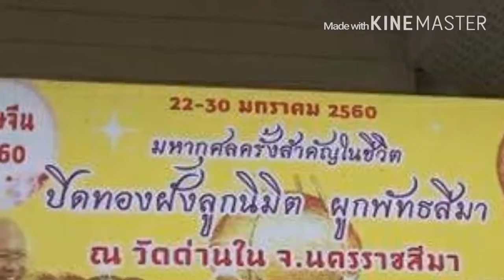28มค2560 photo gallery กิจกรรมงานบุญโดยกลุ่ม NRAC2017 ในงานปิดทองวัดด่านใน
กิจกรรมงานบุญกับกลุ่มเพื่อนพี่น้อง NRAC2017 ขอบคุณสำหรับการเรียนรู้และใช้ชีวิตบนเส้นทางธรรมร่วมกันในวันนี้ ขอบคุณสำหรับมิตรภาพที่ทุกคนมีต่อกัน เราต่างก็มีใจแลกใจกัน ช่วยเหลือกัน ทริปวันนี้อบอุ่นและมีความสุขมาก อิ่มบุญ อิ่มท้อง อิ่มอก อิ่มใจ ที่ขาดไม่ได้คือแม่ใหญ่ของเรา ที่เป็นสะพานบุญให้พวกเราในฐานะลูกศิษย์หลวงพ่อโกวิทย์ ขอกราบขอบพระคุณพี่เล็ก Prapaporn Likasith ที่ให้โอกาสเราได้มาออมบุญและอุทิศตัวเพื่อเป็นพุทธมามกะ มีจิตสาธารณะช่วยเหลืองานบุญโดยไม่หวังสิ่งใดตอบแทน ขอบพระคุณKrittanai Srihengphaiboon พี่เบียร์พี่แนน Coach ที่น่ารักของพวกเรา พวกเราอาจดื้อมากซนบ้างพี่ก็ตั้งใจสอนแบะดูแลพวกเราเป็นอย่างนี้อย่างเข้าใจในธรรมชาติของทุกคน วันนี้พี่ๆเพื่อนๆได้ "ให้" คว่ำมือวางไว้ที่คำว่า "ไว้ใจ" "เชื่อใจ" กันและกัน อยากเก็บเป็นอัลบั้มไว้ให้รู้ว่าพวกเรารักกันค่ะ😍❤😘

ในงานปิดทอง ฝังลูกนิมิต ผูกพัทธสีมาอุโบสถ วัดด่านใน ต.ด่านใน อ.ด่านขุนทด จ.นครราชสีมา

from FB: KADkanya Aia